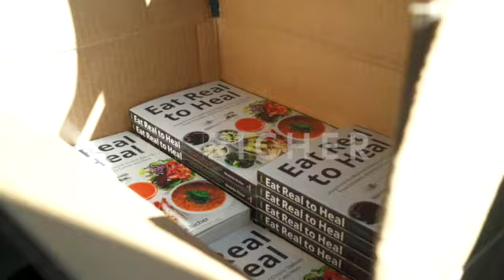Ep 126 Anthony Masiello Eats to Live, Loses 160 lbs and Transforms Healthcare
Join us for an enlightening conversation as we sit down with Anthony Masiello, a seasoned healthcare veteran with over 25 years of experience. Anthony's journey began in the 90s at the prestigious National Institutes of Health (NIH), where he contributed to groundbreaking research for the Human Genome Project. His passion for innovation led him to Research and Development at Novartis Pharmaceuticals, where he sought to pioneer new therapies for disease.

But Anthony's path took a profound turn when he embarked on his own health transformation. Faced with obesity, hypertension, and a myriad of other health issues, he discovered the transformative power of whole food plant-based nutrition. Through dedication and lifestyle changes, Anthony not only shed 160 pounds but also reversed all his health conditions and has remained healthy ever since.

Today, Anthony is dedicated to revolutionizing healthcare by championing lifestyle medicine and whole food plant-based nutrition. As the former CEO of Plant Based TeleHealth, he spearheaded efforts to provide accessible medical services focused on disease prevention and reversal. Now, as part of Love.Life, a leading network of wellness hubs, Anthony continues to drive the convergence of food, medicine, and wellness for transformative health experiences.

In this captivating podcast episode, Anthony opens up about his personal health journey, from struggling with obesity and chronic illnesses to reclaiming his vitality and longevity. Reflecting on societal shifts in diet and health, Anthony shares pivotal moments that led to his profound lifestyle change and ultimate wellness.

Don't miss this empowering conversation as Anthony Masiello shares his insights and experiences, inspiring us all to take charge of our health and well-being. Tune in now and embark on your own journey of healing and empowerment!

Discussed on the PODCAST:

Are you a yoga instructor, health coach, nutritionist or health care worker? Learn more about our 6-Month Training Program to a certified Metabolic Nutrition & Detox Instructor!

Richer Health Consulting is a for-profit organization in British Columbia, Canada, dedicated to providing education on using daily metabolic nutrition and detoxification for the reversal of of cancer and other chronic degenerative diseases. The contents of this video, such as text, graphics, images, and other material contained in the video and text below ("Content") are for informational purposes only and do not constitute medical advice; the Content is not intended to be a substitute for professional medical advice, diagnosis, or treatment.  Always seek the advice of a physician or other qualified health provider with any questions you may have regarding a medical condition. Never disregard professional medical advice or delay in seeking it because of something you have read, seen or heard from this Content. In the event of a medical emergency, call a doctor or 911 immediately. This video does not recommend or endorse any specific tests, physicians, products, procedures, opinions, or other information that may be mentioned. Reliance on any information provided by this video and its Content is solely at your own risk. The video and the Content are provided on an "as is" basis.